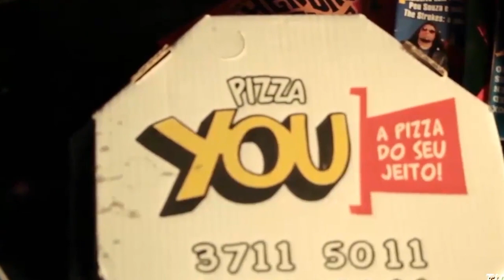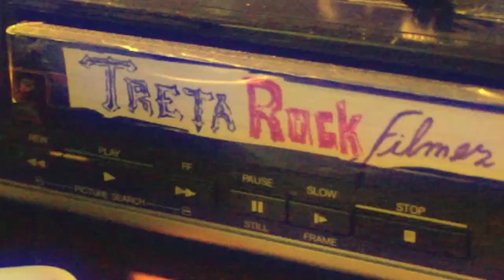#142 TRETA ROCK SHOW FESTIVAL DA CERVEJA GAÚCHA EDIÇÃO 2018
Entrevista com Ex - Tiflers, Lusco Fusco, Ultramen, no Festival da cerveja gaúcha, edição 2018. Apresentação, Amanda Risso.